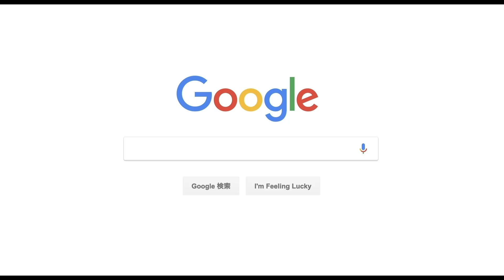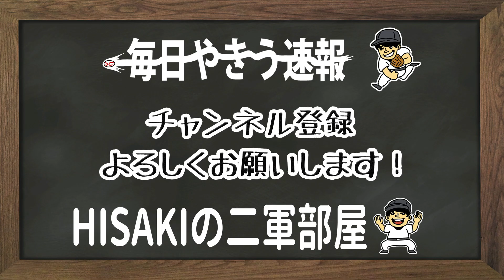【プロの厳しさ】1998年世代、明暗が分かれすぎている...【セリーグ編】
今井・寺島・藤平・高橋のBIG4が注目された
1998年世代。
ただ、ドラフト時の評価通りに行かないのが
プロの厳しさ...
もちろん、まだ21歳と若いので判断するのは早計だが、
球界を代表する選手がいるのも事実。

そんな選手達について。